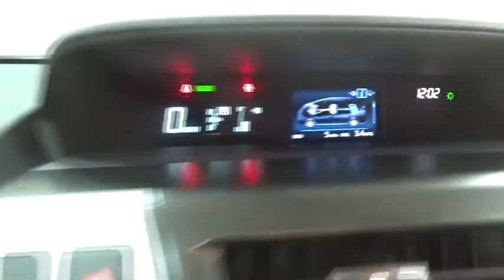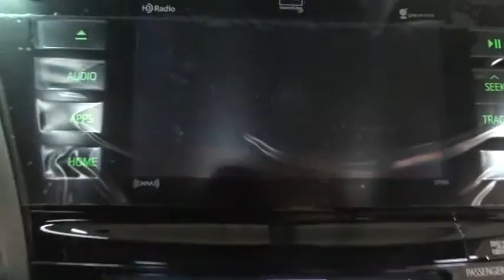2017 Toyota Prius v Des Plaines, Elmhurst, Schaumburg, Chicago, Naperville, IL T49035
2017 Toyota Prius v
2017 Toyota Prius v Five - Stock#: T49035 - VIN#: JTDZN3EU7HJ065567

Bredemann Toyota
1301 W Dempster St

PRIUS V FIVE  -inc: LX Touring Grade Package,ADVANCED TECHNOLOGY PACKAGE  -inc: Safety Connect  emergency assistance  stolen vehicle locator  roadside assistance and automatic collision notification   Available by subscription  (Complimentary 1-year trial subscription)  Panoramic View Moonroof  power sliding sunshades  Pre-Collision System (PCS)  Dynamic Radar Cruise Control (DRCC)  Radio: Entune Premium JBL Audio w/Nav & App Suite  the Entune Multimedia Bundle  6.1 inch high resolution touch-screen w/split screen display  AM/FM CD player w/MP3/WMA playback capability  8 JBL GreenEdge speakers  auxiliary audio jack  USB 2.0 port w/iPod connectivity and control  advanced voice recognition  hands-free phone capability  phone book access and music streaming via Bluetooth wireless technology  Siri Eyes Free  Entune App Suite (includes Destination Search  iHeartRadio  MovieTickets.com  OpenTable  Pandora  Facebook Places  Yelp and Slacker Radio; real-time info including traffic  weather  fuel prices  sports and stocks)  HD Radio  HD R,Front Wheel Drive,Power Steering,ABS,4-Wheel Disc Brakes,Brake Assist,Aluminum Wheels,Tires - Front Performance,Tires - Rear Performance,Temporary Spare Tire,Heated Mirrors,Power Mirror(s),Rear Defrost,Intermittent Wipers,Variable Speed Intermittent Wipers,Rear Spoiler,Power Door Locks,Daytime Running Lights,Automatic Headlights,Headlights-Auto-Leveling,Fog Lamps,AM/FM Stereo,CD Player,Navigation System,Satellite Radio,MP3 Player,Bluetooth Connection,Auxiliary Audio Input,HD Radio,Smart Device Integration,Steering Wheel Audio Controls,Power Driver Seat,Bucket Seats,Heated Front Seat(s),Driver Adjustable Lumbar,Pass-Through Rear Seat,Rear Bench Seat,Adjustable Steering Wheel,Trip Computer,Power Windows,Keyless Entry,Keyless Start,Cruise Control,Climate Control,A/C,Premium Synthetic Seats,Driver Vanity Mirror,Passenger Vanity Mirror,Driver Illuminated Vanity Mirror,Passenger Illuminated Visor Mirror,Auto-Dimming Rearview Mirror,Universal Garage Door Opener,Cargo Shade,Engine Immobilizer,Traction Control,Stability Control,Front Side Air Bag,Tire Pressure Monitor,Driver Air Bag,Passenger Air Bag,Front Head Air Bag,Rear Head Air Bag,Passenger Air Bag Sensor,Knee Air Bag,Child Safety Locks,Back-Up Camera